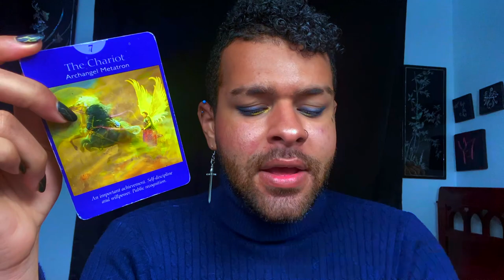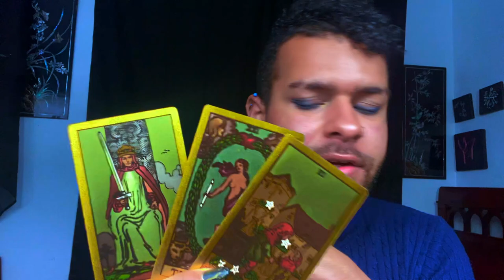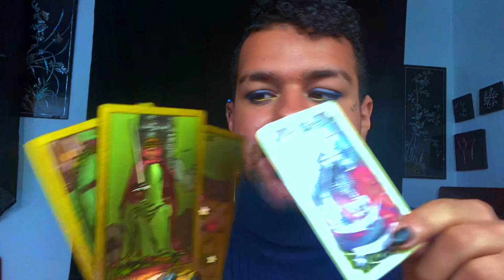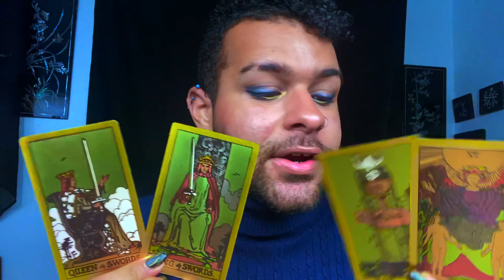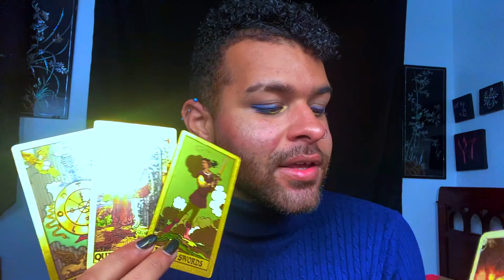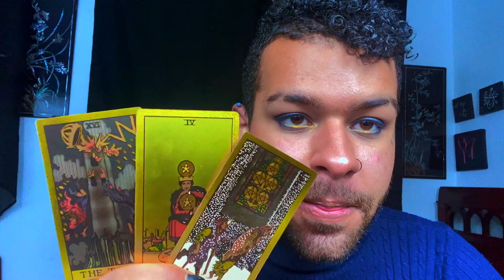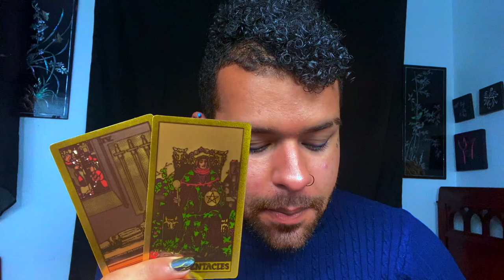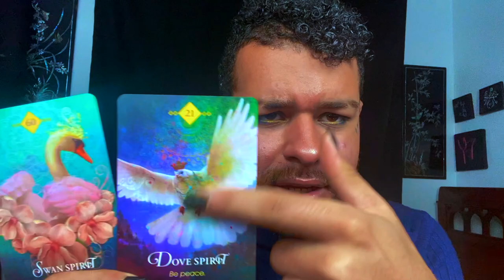Aries ♈️"A READING UNLIKE ANY OTHER! YOLL WANT TO HEAR THIS" Tarot Reading APRIL 6TH - 12TH 2021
This is a weekly 2021 Tarot reading for the Zodiac sign - Aries for the week of APRIL 6TH - 12TH
. This weekly Aries tarot reading forecast covers the subjects of Love, soulmate & twin flame connections, career, money & financial, and general overall messages. These weekly Aries tarot readings also includes predictions for Aries. These messages that came through in the tarot cards for this weekly tarot reading are for ALL Aries’s under the Sun, Moon, Rising zodiac sign for the week of APRIL 6TH - 12TH

$SimplyVelca

~ 🖤 Social Media 🤍 ~

🎵 Music Credits 🎶